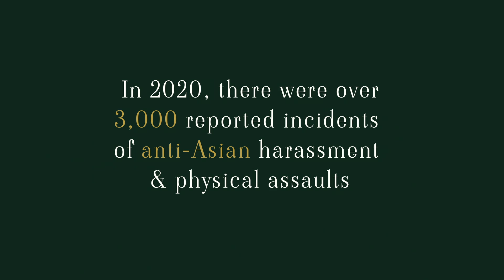In the Visible (Trailer) - Stories from the AAPI community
In The Visible, a short film by Director Natasha Lee and Producer Lucia Tran, dismantles Asian American stereotypes and the model minority myth through storytelling in the words of the community members themselves.

Contrary to popular belief and representations, Asians do not belong to a monolithic culture and we are loud as hell. Hear us roar.

Featuring: Nithya Raman (LA City Councilwoman), Jake Choi (actor, "American Housewife"), Joy Cho (designer at Oh Joy!), Mas Yamashita (former incarceree), Tisha Alyn (golfer), Sherry Cola (comedian/actress, "Good Trouble"), Larry Sir (mechanic), Lindsay Watson (actress, "Finding Ohana"), Lien Ta (restaurateur, All Day Baby), Benjamin Holtrop (stylist), June Berk (former incarceree), and Albert Tsai (actor, "Dr. Ken").

Director/Cinematographer: Natasha Lee
Producer: Lucia Tran
Gaffer/Camera Assistant 1: Roneil Chavez
Camera Assistant 2: Danny Vuong
Editor: Joey Liew
Colorist: Cynthia Chen
Sound: Yao Wang, Benjamin Chan, and Jose Gomez
Sound Mixer: Tadahisa Yoshida
Sound Designer: Wilson Stiner
Hair and Makeup: Nicole Chew
Photographer: Jennelle Fong
Associate Producers: Julia Sir Wester, Benjamin Holtrop, Elisabeth Messing